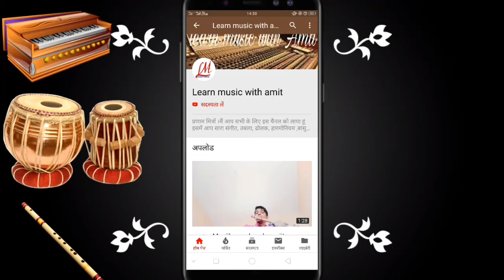lesson13#how to fast fingering in flute ? बांसुरी में अपनी उंगलियों को तेज केंसे करे?amit bahukhandi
प्रणाम दोस्तों
आज इस लेसन में मैंने अपनी उंगलियों को बांसुरी में तेज कैसे करें इस बारे में दो तीन टिप्स दिए हैं आप उनका रियाज करें और मीठी बांसुरी सीखे
धन्यवाद।